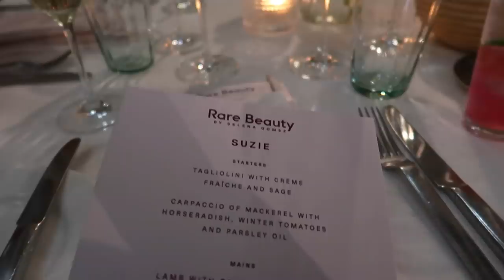COME TO LONDON WITH ME | WHAT I WORE & DID THIS WEEK | Suzie Bonaldi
✧ COME TO LONDON WITH ME ✧ What I wore & did this week! And what I bought in London 👀

Jumper (low stock)

(similar) Varley Leggings

**Lipstick: (JK magic)

**Liquid Blush (bliss)

(similar) Wool Coat

Clutch Bag

2. (low stock)
3. (low stock)

Fendi Hoops

**Lip Sculpture (04 extort)

**Lipstick (sable smoke) (diff shades available)

Pink Bag (currently unavailable)
(other colours)

Pearl Earrings

Sports Bra

YSL Sunglasses (new version)
Affordable Dupe

(similar) Scarf

(similar) Boots

Pre-loved Chanel Coco

Cut-out back Knit - old Zara

CK Bralette

(similar) V-neck Tee

Heart Bowl

Hair clips

**Kilian Fragrance

Jimmy Choo X Mugler Sock Boots

**Foundation Stick (6.0)

**Bitter Peach Fragrance

**Bitter Peach Candle - currently not available